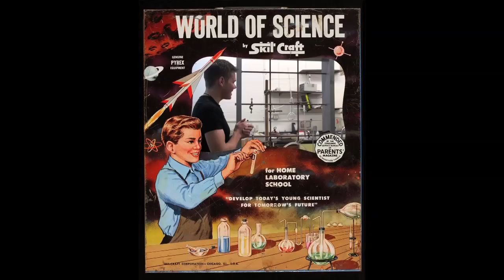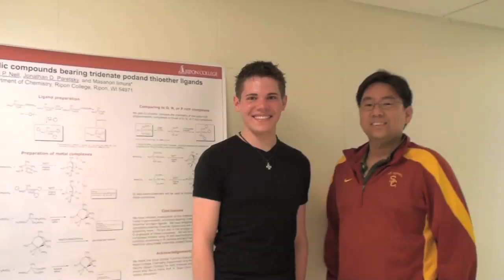Annual Fund Stories: Sam Sondalle '11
Sam is the recipient of a Barry M. Goldwater scholarship, the most prestigious national undergraduate scholarship available for math, sciences and physics. Sam is spending part of his summer at the Harvard Stem Cell Institute and plans to get a Ph.D. and an M.D. in order to research cardiac tissue regeneration.